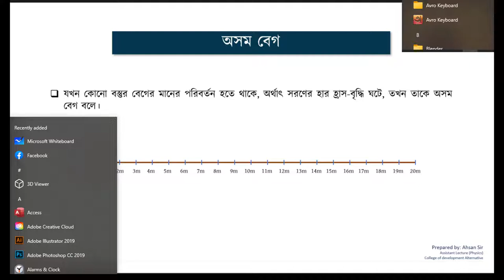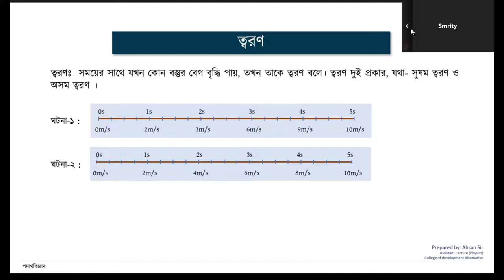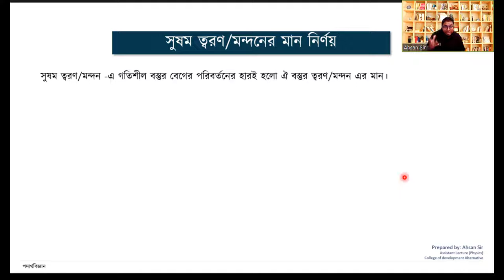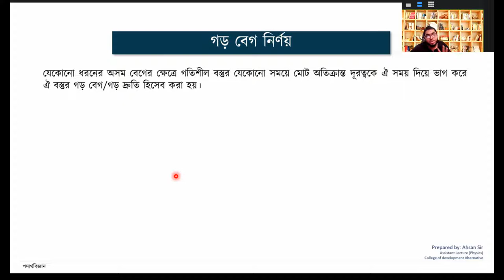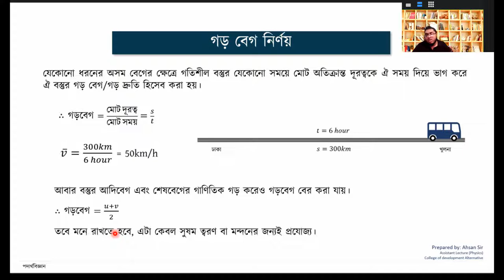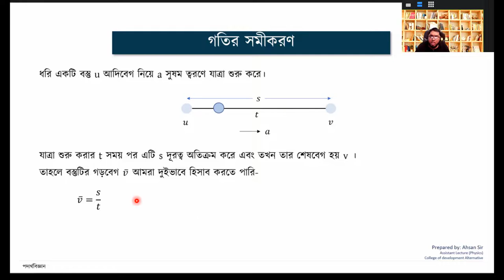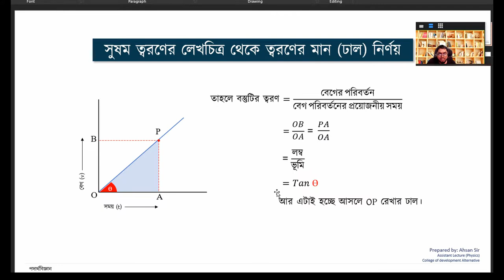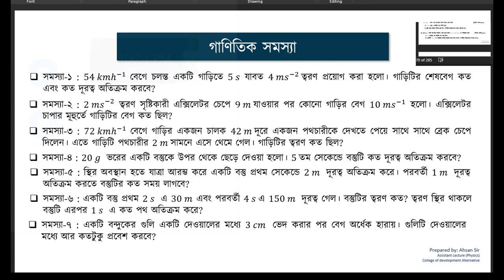Crash Course Class-4 (Chap-2, Part-2)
Topic: Understanding various types of velocity, Average speed and velocity, Acceleration, Equation of motion